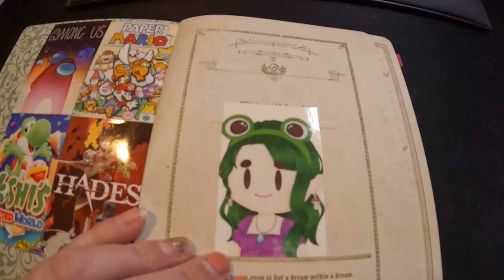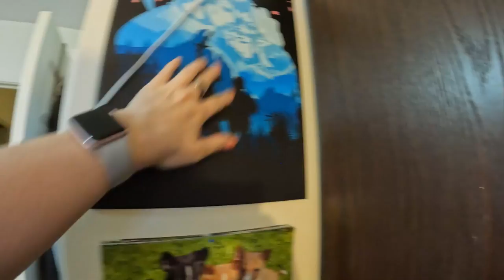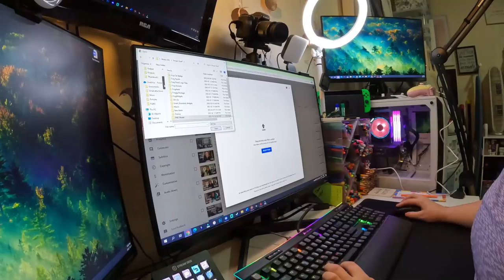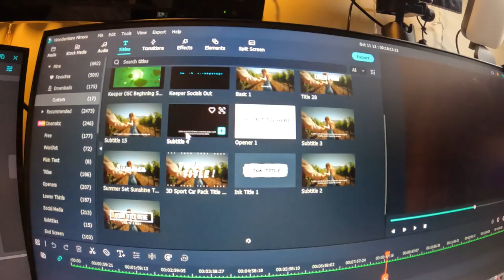going outside and editing issues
I meet up with a friend and go for a walk before struggling with my editing program.

Equipment:
Camera: Canon EOS M50
Mic: Rode Wireless Go
Tripod: Manfrotto MTPIXI-B PIXI Mini Tripod
Editing Software: Filmora